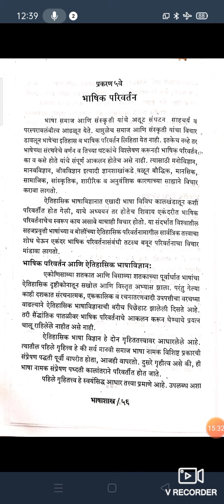डाॅ.विजयकुमार शिवदास ढोले,मराठी विभागप्रमुख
वर्ग:-B.A.T.Y.
 विषय:-मराठी(Optional)-XII
पेपरचे नाव:-भाषाविज्ञान आणि व्याकरण
Semester:-VI
घटक:-  भाषिक परिवर्तन-ध्वनिपरिवर्तन-2